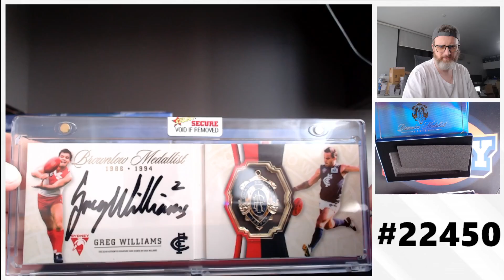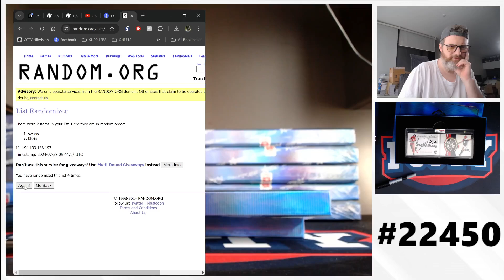2024 Select AFL Brownlow Medallists 3-Box Break #22450 - Team Based - Jul 28 (3pm)